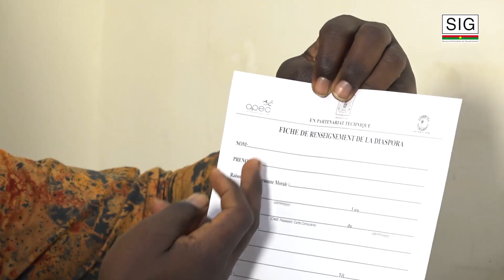APEC : les opérations de souscription se poursuivent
Les Burkinabè de la diaspora se mobilisent pour prendre des actions. Certains ont mandaté leurs parents restés au pays et d’autres ont fait le déplacement pour une souscription individuelle ou collective.